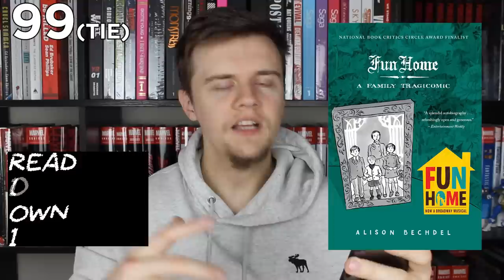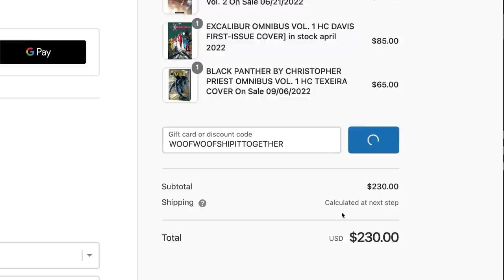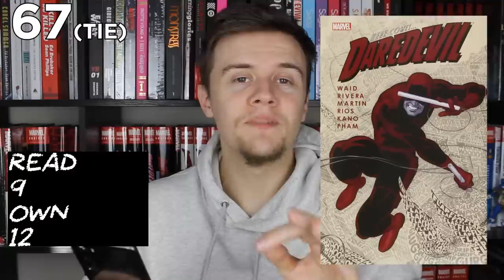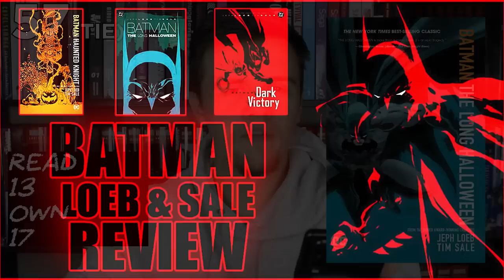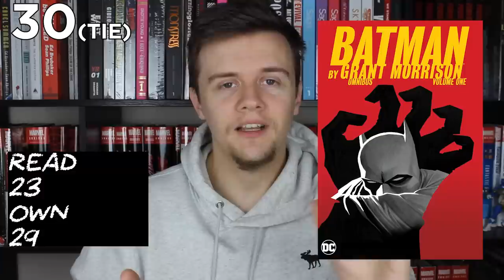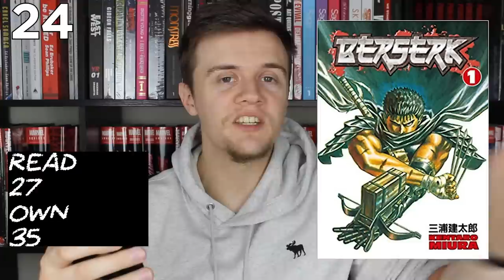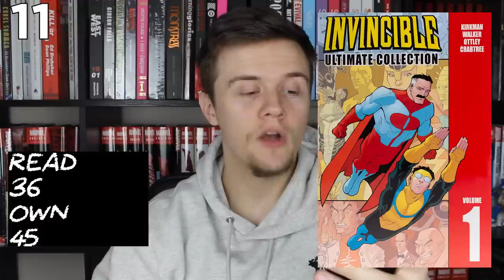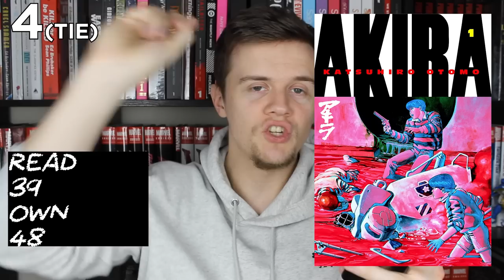The Top 100 Graphic Novels - How many have I read?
Reddit recently released their community driven list of the Top 100 Greatest Graphic Novels of all time, a list that you may agree or disagree with, but with so many varied titles from comic books, manga and newspaper compilations... how many have I read? And how many do I own?

Watch this video for: Best Graphic Novels, Reddit Graphic Novels, Greatest Comics Of All Time